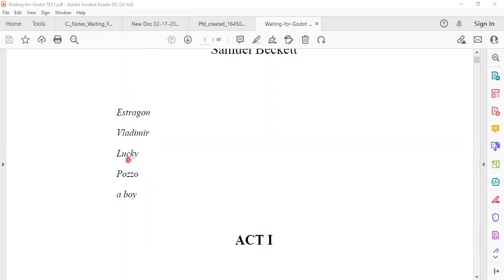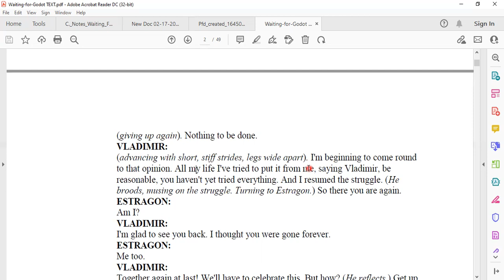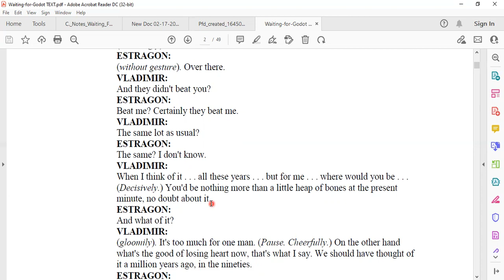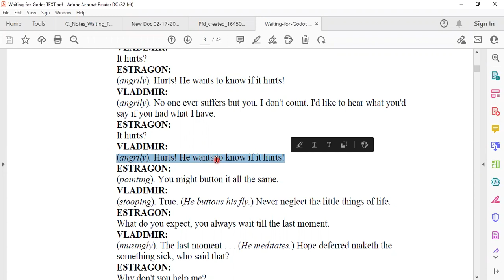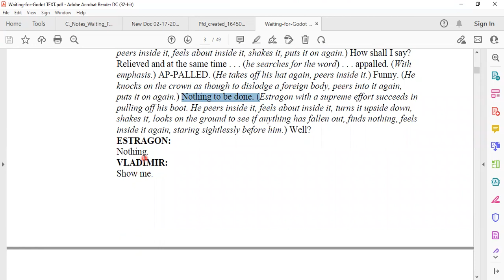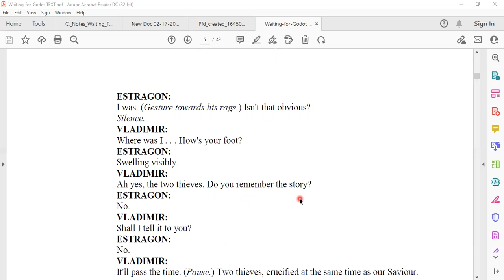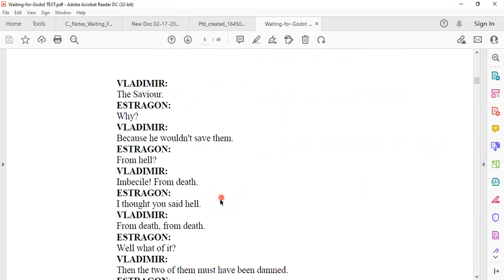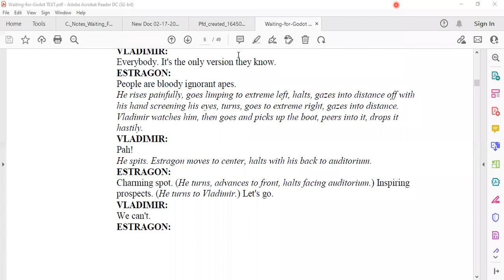WAITING FOR GODOT TEXT ACT 1